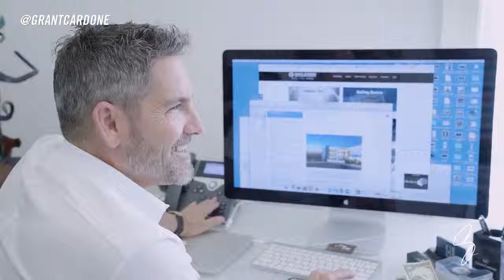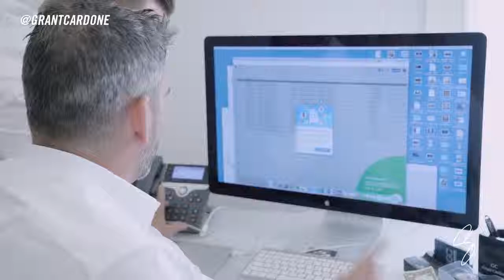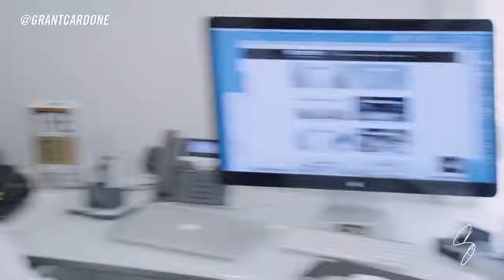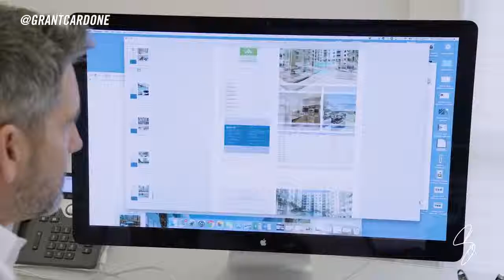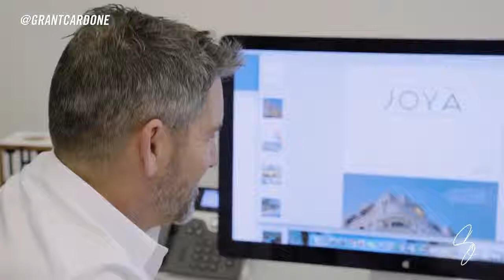Grant Cardone with Tai Lapoz